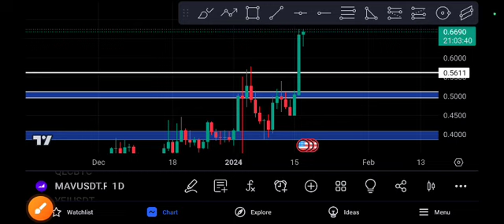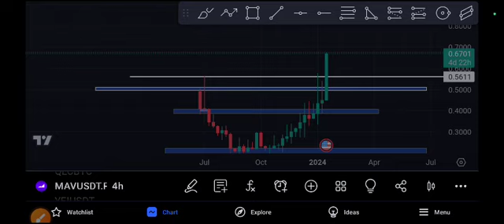MAV coin EXPLOSION! MAV price prediction